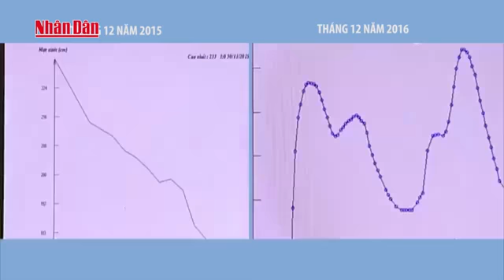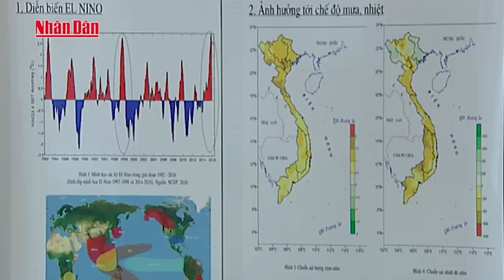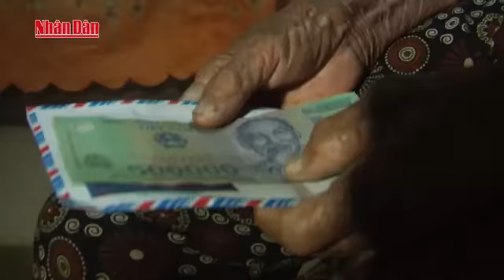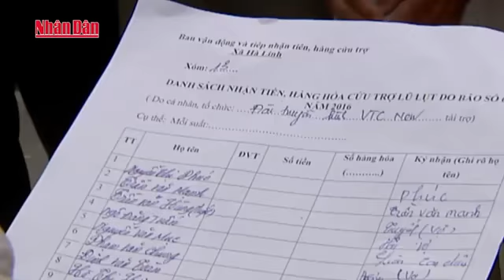Thuong tam cho mua lu luc M trung